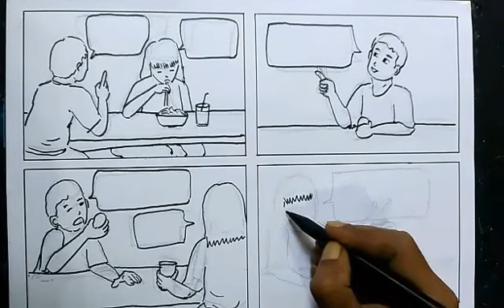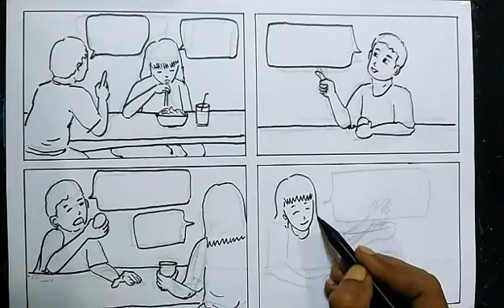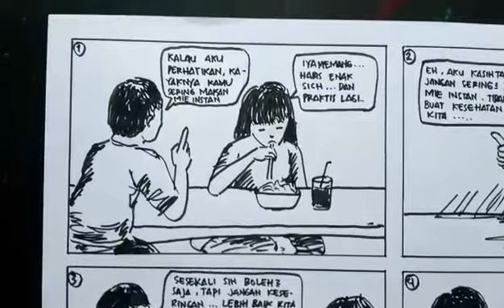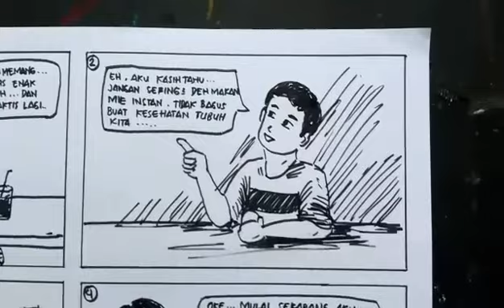Cara Menggambar Ilustrasi Komik Tema Kesehatan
Cara membuat gambar ilustrasi komik. Cara menggambar komik,komik tema kesehatan. Langkah menggambar,membuat gambar sketsa menggunakan pensil. Menggambar dengan spidol,menghapus,dan memberikan kalimat percakapan pada balon kata. Video tutorial cara menggambar komik ini untuk pemula. Semoga bermanfaat.